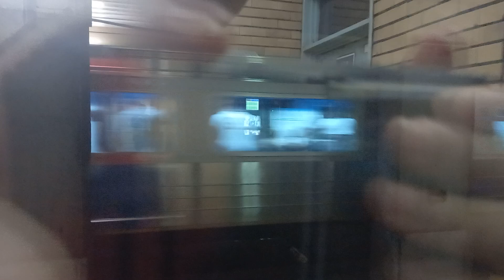1호선 종로3가역 양주행 발차 영상 (311×71편성 뱀눈이)